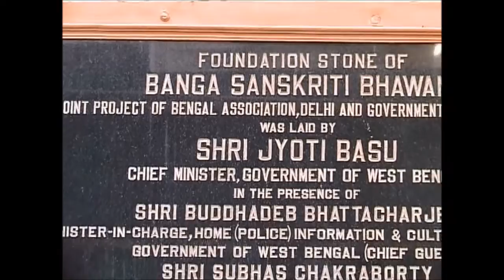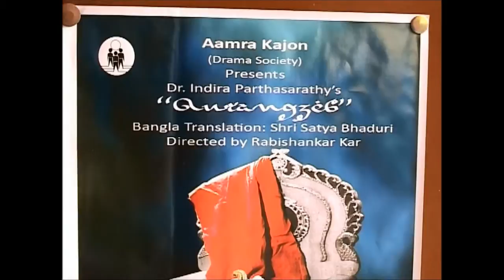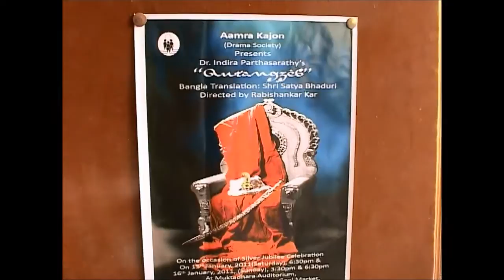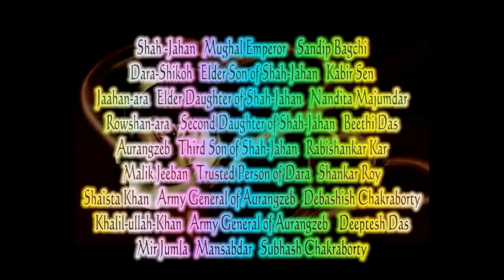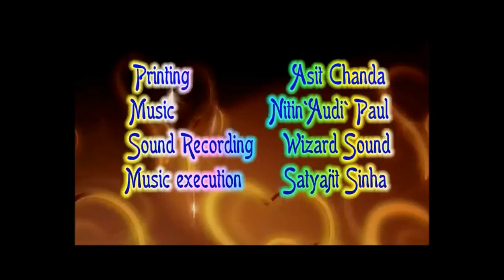Aurangzeb (Full Play)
Aurangzeb was the sixth Mughal Emperor and ruled over most of the Indian subcontinent. His reign lasted for 49 years from 1658 until his death in 1707. Aurangzeb was a notable expansionist and during his reign, the Mughal Empire reached its greatest extent and he was among the wealthiest of the Mughal rulers.